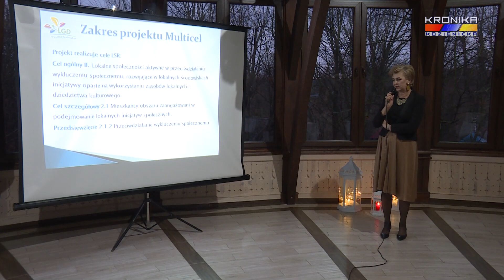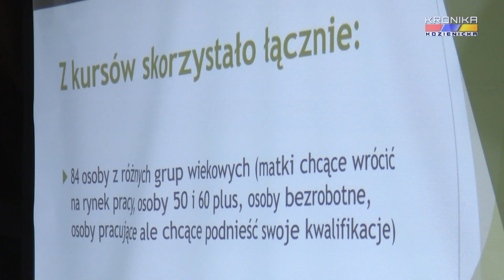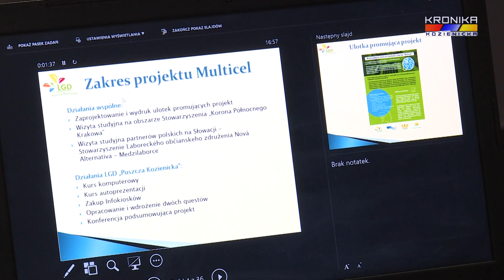Podsumowanie projektu MultiCEL przez Lokalne Grupy Działania (21.02.2020)